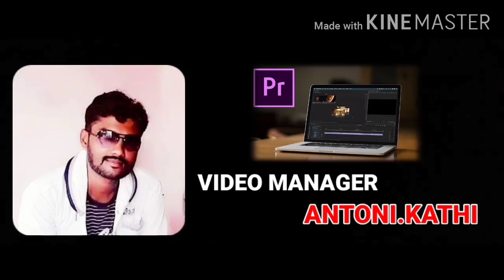ಸಾವು ಸತ್ಯ, ನಂತರ ಸ್ವರ್ಗದಲ್ಲಿ... By tk george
Fr Franklin presents..ಯೇಸು ಸ್ಪರ್ಶ ತಂಡ